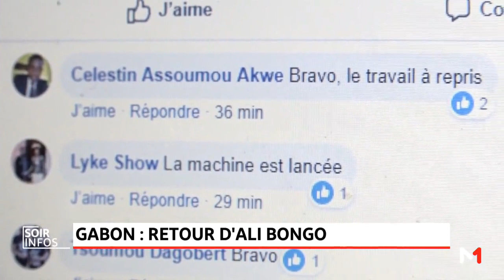Gabon: Retour D'Ali Bongo